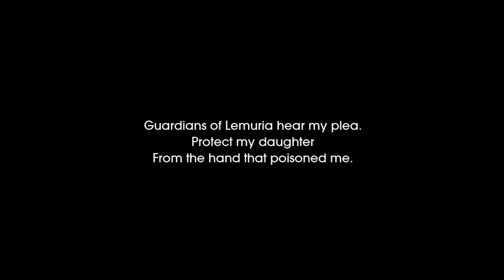child of light 9